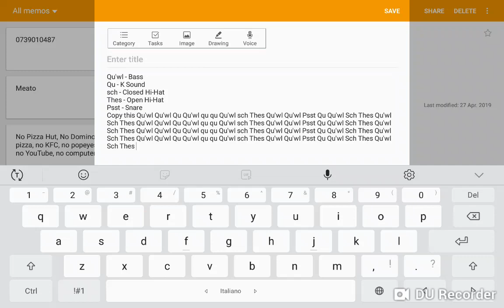BonziWORLD (Based In This Undustrial Gorilla-Based Chat Cilents) Can Beatbox!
Qu'wl - Bass
Qu - K Sound
sch - Closed Hi-Hat
Thes - Open Hi-Hat
Psst - Snare
Copy And Paste It
Qu'wl Qu'wl Qu Qu'wl qu qu Qu'wl sch Thes Qu'wl Qu'wl Psst Qu Qu'wl Sch Thes Qu'wl Sch Thes Qu'wl Qu'wl Qu Qu'wl qu qu Qu'wl sch Thes Qu'wl Qu'wl Psst Qu Qu'wl Sch Thes Qu'wl Sch Thes Qu'wl Qu'wl Qu Qu'wl qu qu Qu'wl sch Thes Qu'wl Qu'wl Psst Qu Qu'wl Sch Thes Qu'wl Sch Thes Qu'wl Qu'wl Qu Qu'wl qu qu Qu'wl sch Thes Qu'wl Qu'wl Psst Qu Qu'wl Sch Thes Qu'wl Sch Thes